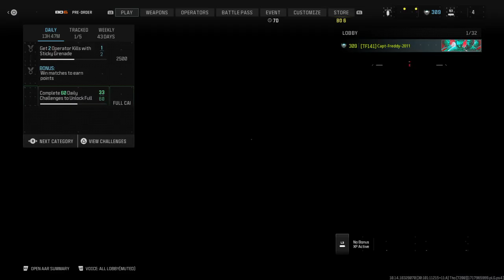Need A Break Afterwards (620 MW III Season 4 Multiplayer Games, Part 3)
This is Part 3 of my 3-Part Gameplay for Call Of Duty Modern Warfare III Season 4 Multiplayer.

The maps in this video are Dome, Paris, and Rust.

Similar results for the first 2 games as Part 1. Dome and Paris were losses. They were stupid losses, because everyone was camping just to cheat and piss me off. Which they did. I really was mad.

But Rust was different. That one was a win. And I did not expect to win. But I did. Using the RAM 7 rifle; which is actually the TAR-21 assault rifle, and a few kills from the Desert Eagle pistol, I managed to score a win and made it to 2nd Place on the score board.

This 3-Part Gameplay is done. But more are coming.